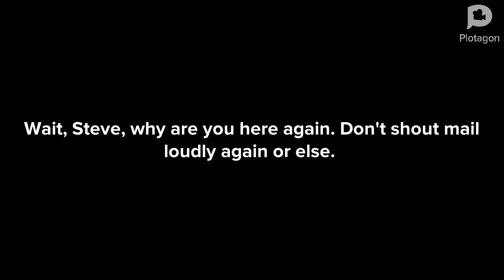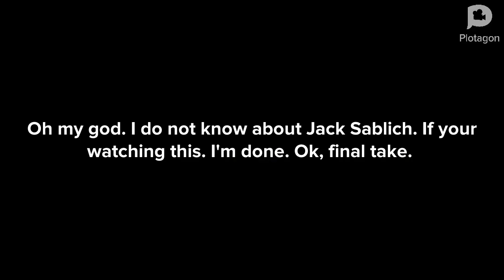Lucy Who’s Always Causing Trouble Bloopers #11